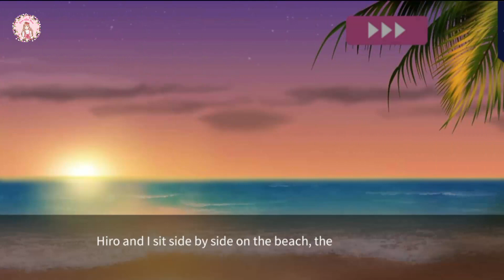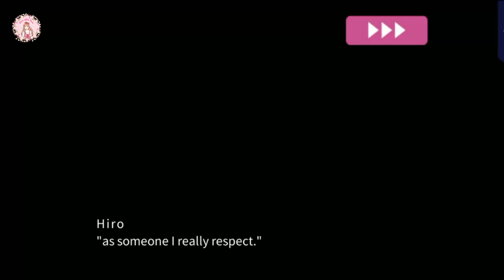Hiro Sarashina - Main Story Gameplay Walkthrough || PART 4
Title: Love Letter From Thief X